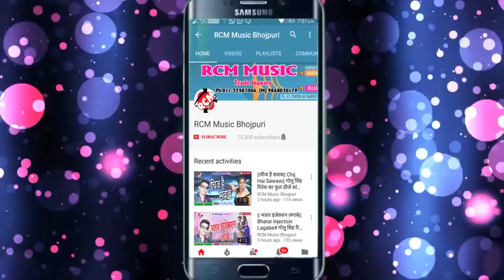शशिलाल यादव का 2019 का पहिला होली सांग || हाथ छाप के मोहर|| Hath Chhap Ke Mohar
Title:  Hath Chhap Ke Mohar
Singer: Shashilal yadav
Lable: RCM Music
Lyrics: Writer Rakesh
Video Director:
DOP: